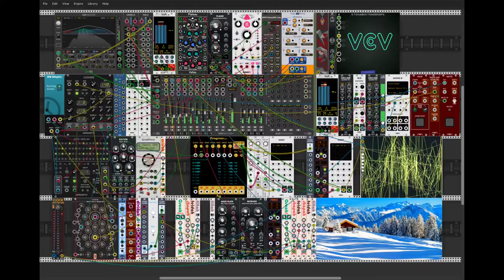Alpine Shimmer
Some upbeat dreamy music to lighten the mood.  First use of the new Mindmeld EQ panel. Geodesics Ions is providing two melody sequences with Stoermelder's STRIP module occasionally randomizing them.  Vult's Nopskate is supplying the bass notes.  Strings and Choir by Spitfire Audio.